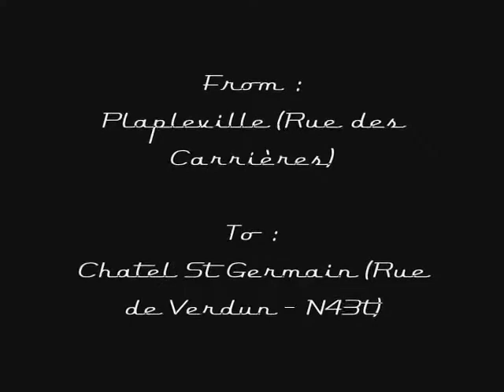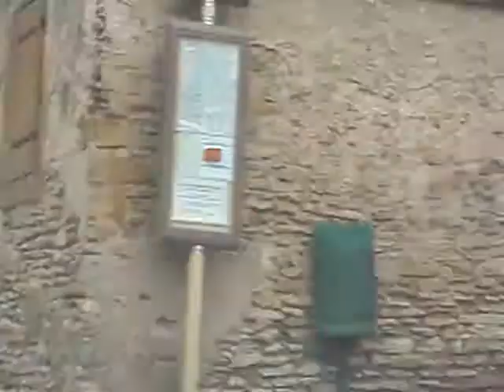Driving 080805A : Plappeville → Châtel Saint Germain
From : Plapleville (Rue des Carrieres)
To : Chatel St Germain (N43)
Distance : 4.4km
Time : 16h15
Weather : Cloudy / Sunny
Vehicle : FIAT Punto II
Special : Little road in the forest